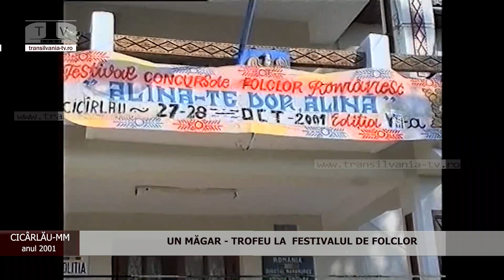UN MĂGAR - PREMIUL ÎNTÂI LA FESTIVALUL DE FOLCLOR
Cicârlău-Maramureș. Anul 2001